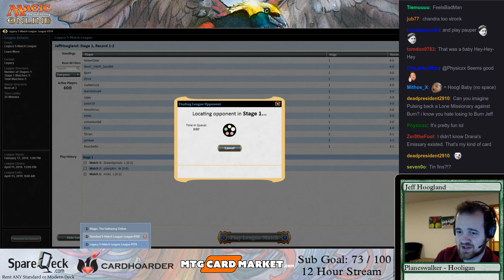Legacy: Tin Fins March 10th, 2016 (Part 1)